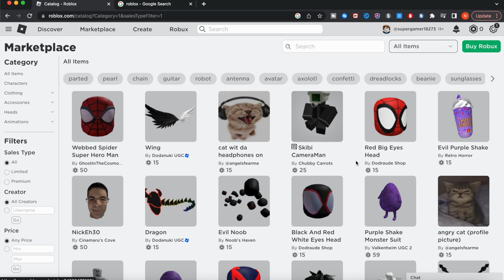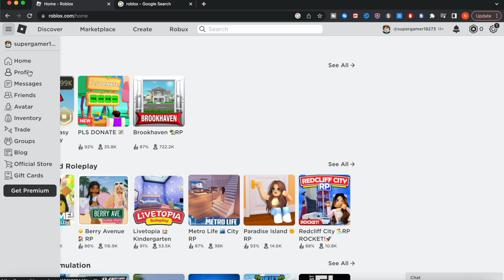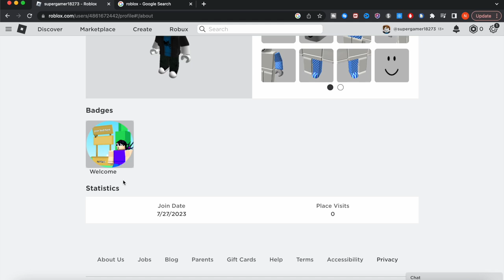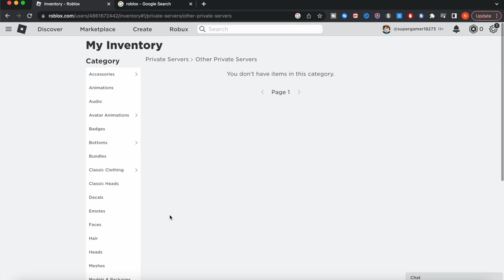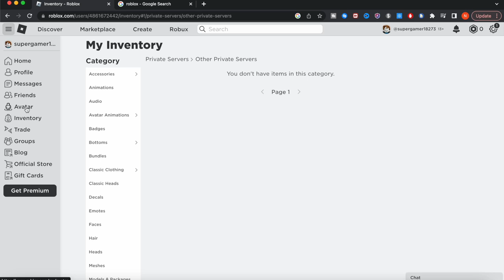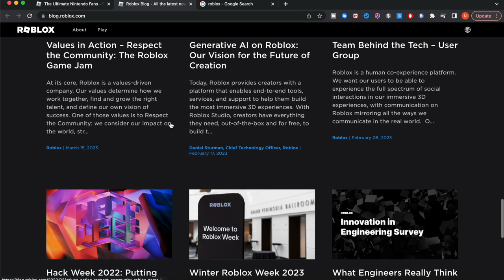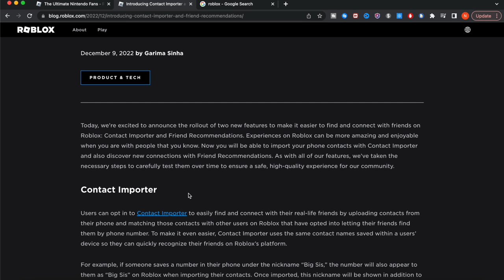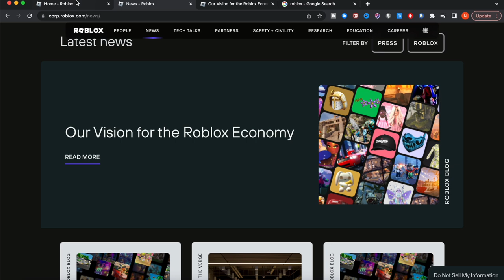ROBLOX Website On The Nintendo Switch! (Simple Tutorial 2023)